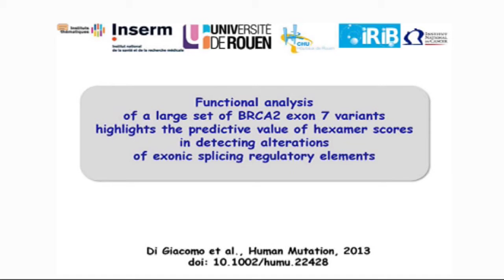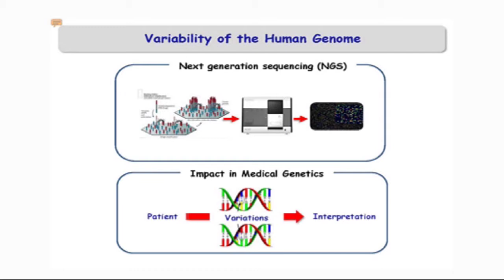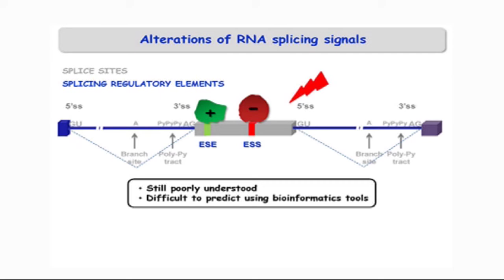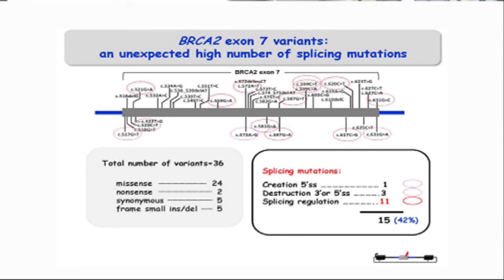Human Mutation - Alexandra Martins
Author, Alexandra Martins on her recently published Human Mutation paper entitled "Functional Analysis of a Large set of BRCA2 exon 7 Variants Highlights the Predictive Value of Hexamer Scores in Detecting Alterations of Exonic Splicing Regulatory Elements".